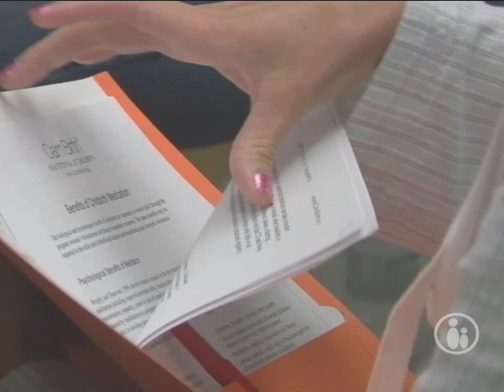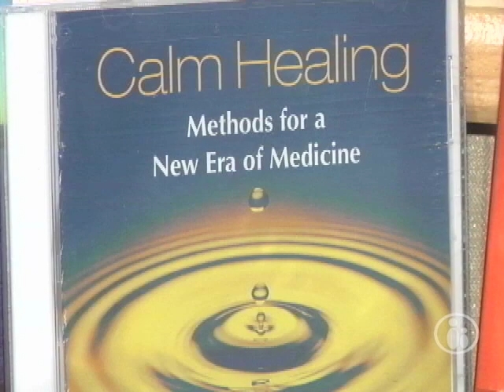Calm Birth | Parents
Parents TV looks at one birthing method.